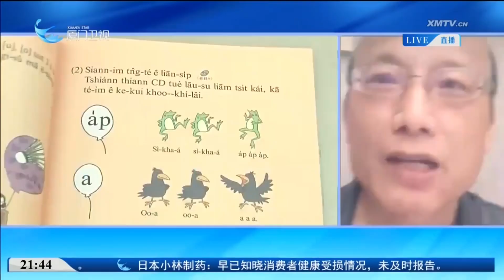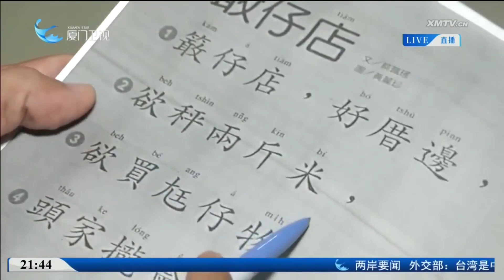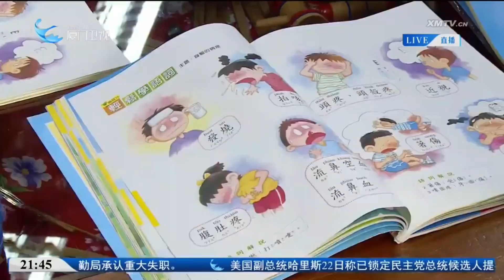【兩岸】台「教育部」擬將「閩南語」改稱「台灣台語」 輿論：「台獨去中」已走火入魔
台“教育部”近日公告，擬將目前正在運行的“閩南語語言能力認證考試”更名為“台灣台語語言能力認證考試”，且以後各種文書將以“台灣台語”取代“閩南語”一詞。相關舉動引來批評聲浪。島內輿論指出，將“閩南語”改為“台灣台語”，不過是民進黨當局“去中國化”的又一荒誕鬧劇，注定淪為笑柄。